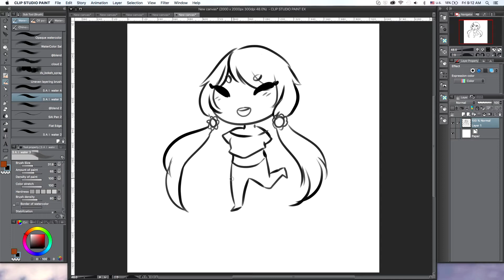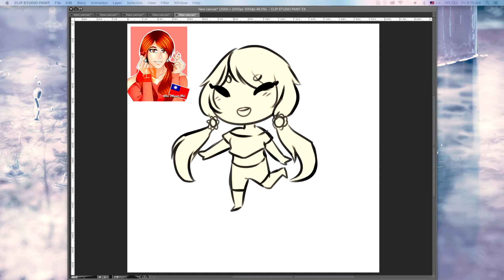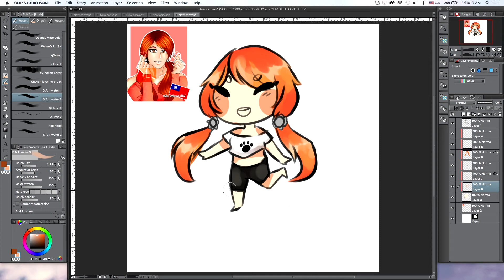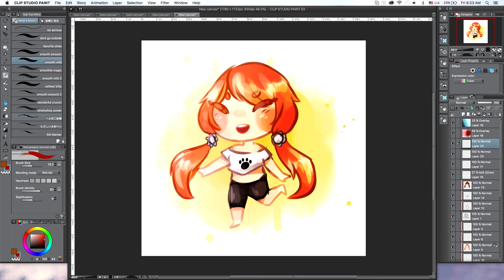Gift speedpaint | Cheeb | Shu Chuan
Gift for a friend!

PROGRAMS woooo:
Drawing: Clip Studio Paint
Recording: obs studio
Editing: Premiere Pro
ELAPSED TIME: 15 minutes